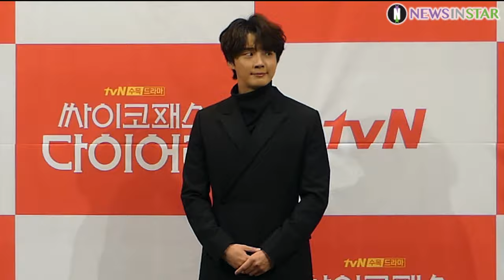191113 윤시윤X정인선X박성훈 개별 & 단체 포토타임 (tvN '싸이코패스 다이어리' 제작발표회)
13일 오후 서울시 강남구 논현동 임피리얼 팰리스 서울에서 tvN 새 수목드라마 '싸이코패스 다이어리’ 제작발표회가 열려 배우 윤시윤, 정인선, 박성훈이 참석해 포토타임을 갖고 있다.

tvN ‘싸이코패스 다이어리’는 어쩌다 목격한 살인사건 현장에서 도망치던 중 사고로 기억을 잃은 호구 육동식(윤시윤 분)이 우연히 얻게 된 살인 과정이 기록된 다이어리를 보고 자신이 싸이코패스 연쇄살인마라고 착각하며 벌어지는 이야기로 11월 20일(수) 밤 9시 30분에 첫 방송된다.

한편 폭 넓은 연기 스펙트럼을 지닌 윤시윤이 살인 과정이 적힌 다이어리를 주운 뒤 자신을 싸이코패스라고 착각하게 된 세젤호구(세상 제일의 호구) ‘육동식’ 역을, 아역부터 탄탄한 연기 내공을 쌓아온 정인선이 꿈 대신 현실을 택하고 살아왔지만 열정만큼은 충만한 동네 경찰 ‘심보경’ 역을, 안정된 연기력을 지닌 박성훈은 순도 100%의 싸이코패스이자, 육동식의 손에 들어가게 되는 다이어리의 주인인 ‘서인우’로 분해 서늘한 매력을 보여줄 것으로 기대된다.